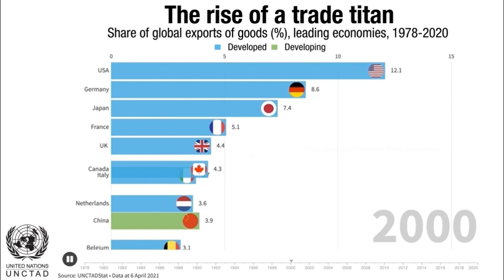China: The rise of a trade titan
China is perhaps one of the most unprecedented stories of economic development in recent history.  In the last 25 years, the country’s economy rapidly expanded, lifting more people out of poverty than anywhere else in the world.

But all this wouldn’t have been possible without another outstanding story: the emergence of China from the periphery of world trade to becoming a global trade titan.